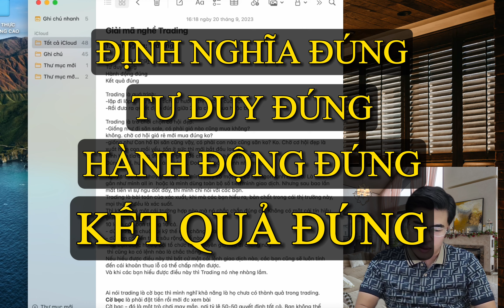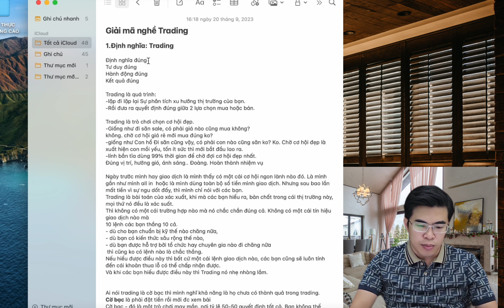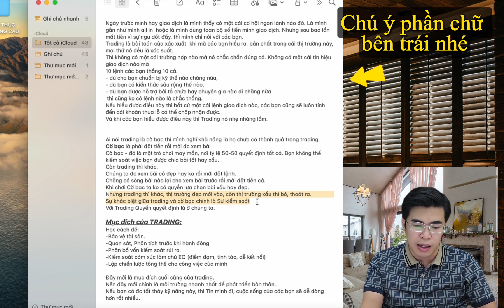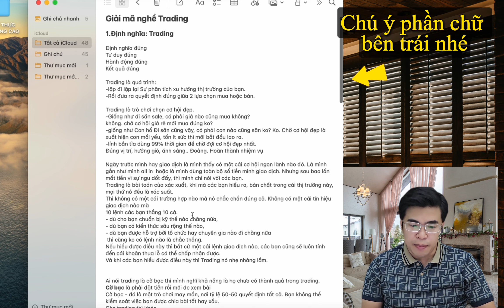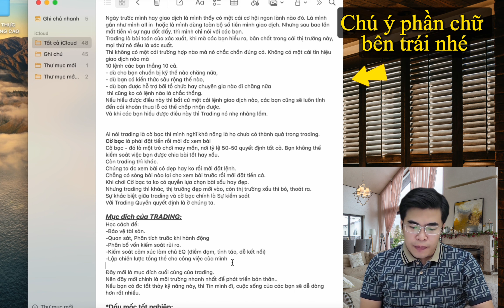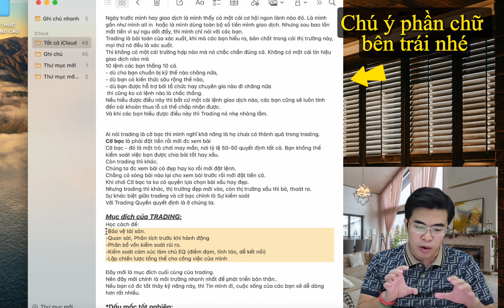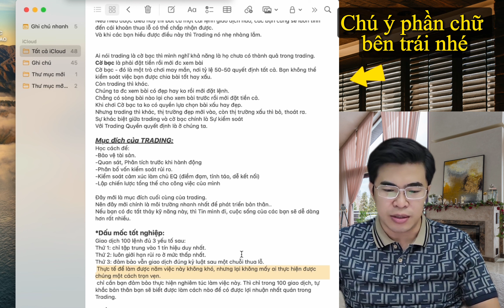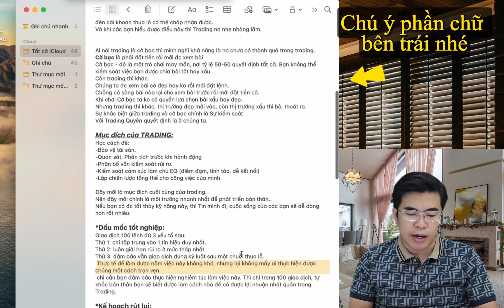[GIẢI MÃ NGHỀ TRADING] Buổi 1: Định Nghĩa Thực Sự Trading là gì?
+ Bạn có muốn trở thành một Trader thành công, kiếm được nhiều tiền từ thị trường này?
+ Bạn có muốn học hỏi những bí quyết, kinh nghiệm và kiến thức từ một người đã từng trải qua những thất bại, khó khăn và vượt lên trong lĩnh vực này?
+ Bạn có muốn được hướng dẫn, tư vấn và giải đáp những thắc mắc của bạn về Trading một cách tận tâm, chân thành và tử tế?

Nếu bạn có những mong muốn trên, hãy đăng ký kênh "TUẤN LÊ INVESTOR" ngay hôm nay để không bỏ lỡ những video giá trị mà mình dành riêng cho các bạn. Ở kênh này, mình sẽ chia sẻ với các bạn những câu chuyện thực tế của mình trong lĩnh vực Trading, những bài học quý giá mà mình đã rút ra được sau nhiều năm giao dịch, những phương pháp trade hiệu quả, an toàn và bền vững. Mình sẽ giúp các bạn xây dựng được "CHIẾN LƯỢC GIAO DỊCH TỔNG THỂ" phù hợp với bản thân, để có thể tự tin, giao dịch và kiếm tiền ở mọi lúc mọi nơi.

Mình không chỉ là người chia sẻ kiến thức cho các bạn, mà còn là người bạn đồng hành cùng các bạn trên con đường Trading. Mình luôn sẵn sàng lắng nghe, hỗ trợ và động viên các bạn khi gặp khó khăn. Mình cũng mong muốn nhận được sự ủng hộ, góp ý và phản hồi từ các bạn để kênh ngày càng hoàn thiện hơn. Mình xin chân thành cảm ơn các bạn đã quan tâm và theo dõi kênh.

+ Mời các bạn đón xem video:
[GIẢI MÃ NGHỀ TRADING] Bài 1: Định Nghĩa Thực Sự Trading là gì? | Giải Mã Nghề Trading

Bạn đăng kí link sau để đồng nhất tín hiệu của 1 sàn, mình cần bạn sẵn sàng tài khoản để thực chiến.
Đăng ký xong, xác minh tài khoản, rồi báo lại cho mình biệt danh, để được add  vào nhóm học nhé!

+ Nếu bạn chưa có link đăng kí ở các sàn giao dịch thì có thể đăng kí theo Link này nhé:
+ Đăng kí sàn Binance để được giảm 10% phí giao dịch
+ Đăng kí sàn Huobi để được giảm 10% phí giao dịch
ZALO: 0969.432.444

LƯU Ý:
- Thị trường trading có nhiều rủi ro nên bạn cần tìm hiểu kỹ trước khi đầu tư, chịu trách nhiệm với quyết định của mình
- Tất cả dựa trên chia sẻ từ kinh nghiệm của  mình và không phải lời khuyên đầu tư.